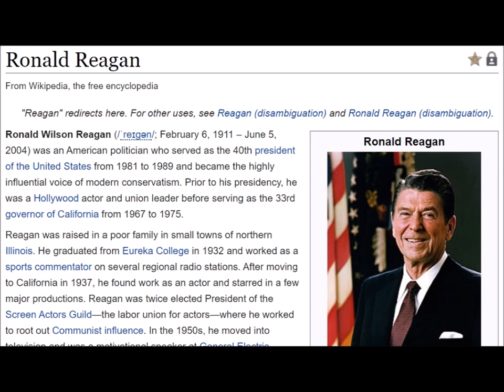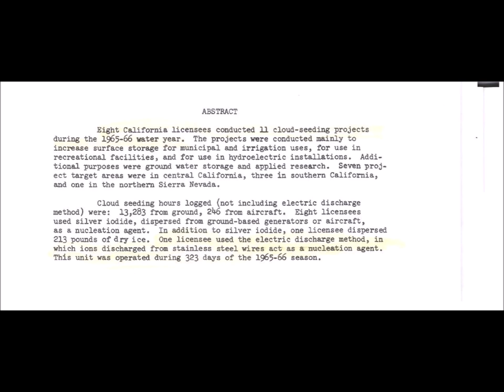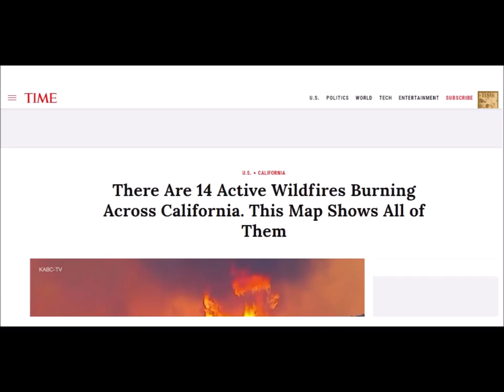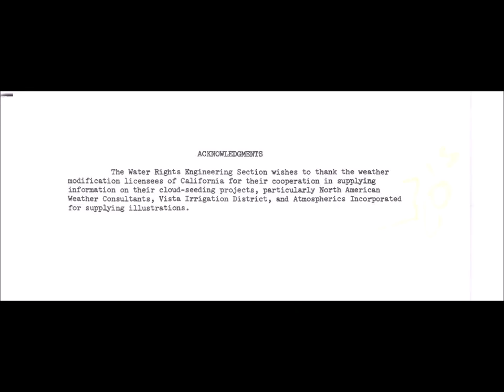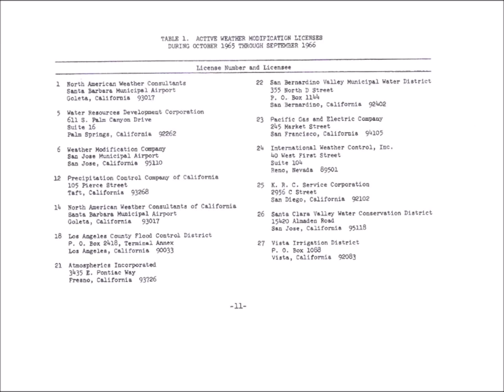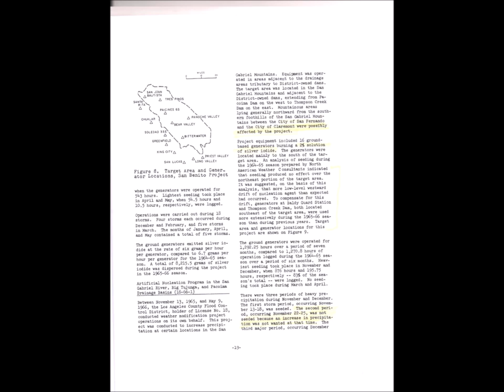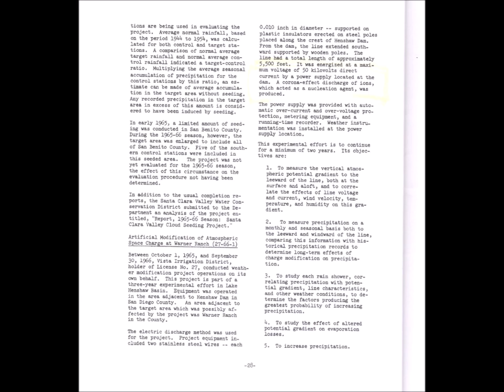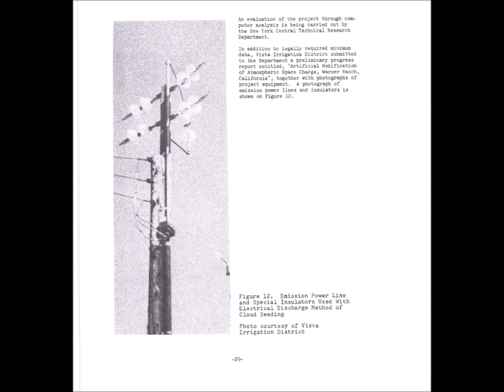International Weather Wars - 1965 - California - Cloud Seeding & Pre HAARP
W.M.D. Report : Weather Modification Operations in California 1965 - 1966

YOUR GOVERNMENT IS NOT TELLING YOU EVERYTHING :
PLEASE RESEARCH AND MAKE YOURSELF AWARE OF:

www .uk-skywatch.co.uk
www .chemtrailsprojectuk.com
Morgellons
The Regulation of Geo Engineering - 221

Search U.S. Patent site with number :
www. patft.uspto.gov/netahtml/PTO/srchnum.htm
2550324 - April 24, 1951 - Process For Controlling Weather
3518670 June 30, 1970 - Artificial Ion Cloud
3813875 - June 4, 1974 - Rocket Having Barium Release System to Create Ion Clouds In The Upper Atmopsphere
4042196 - August 16, 1977 - Method and apparatus for triggering a
4653690 - March 31, 1987 - Method of producing cumulus clouds
5628455 - May 13,1997 - Method and apparatus for modification of supercooled fog
5984239 - November 16, 1999 - Weather modification by artificial satellite
6056203 - May 2, 2000 - Method and apparatus for modifying supercooled clouds
6315213 - November 13, 2001 - Method of modifying weather
Original Eastlund HAARP Patent 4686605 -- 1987
5159703 -Silent subliminal presentation system